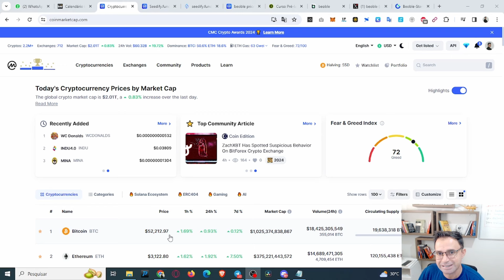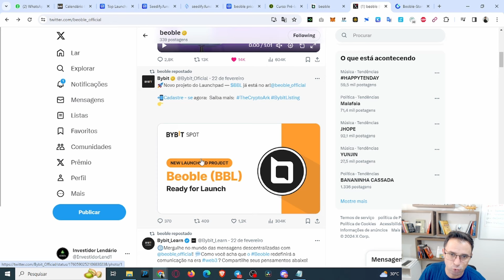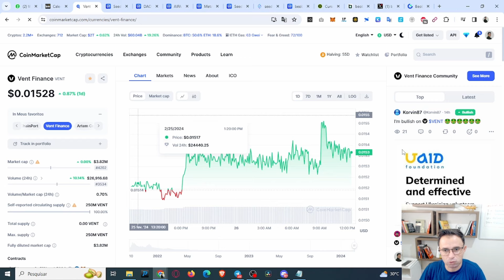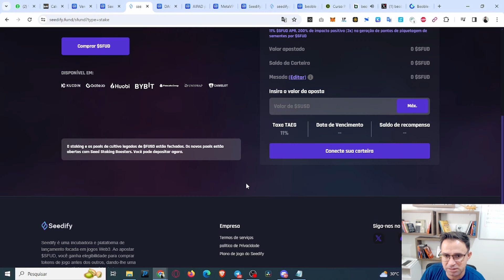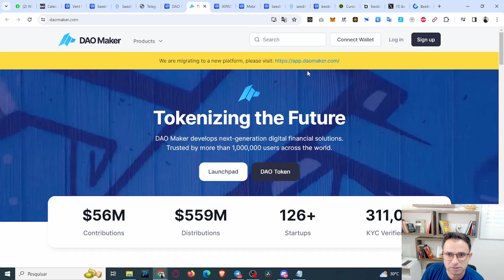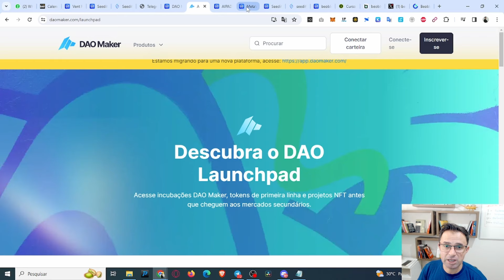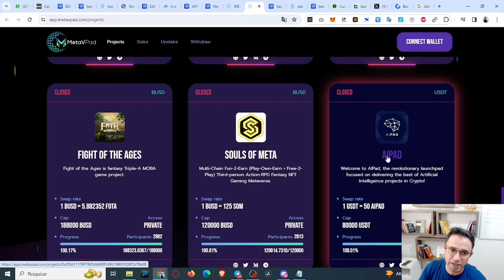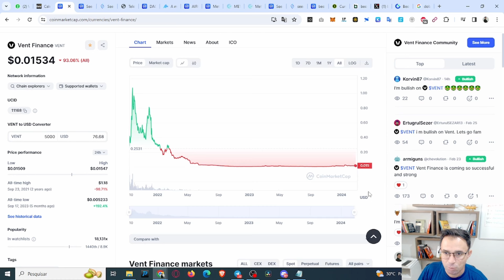Fantástico: Launchpads com locação garantida e baratas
👉 Use meu código de referência e ganhe pontos: 895c92ec-f333-4f18-b4c0-54073f834ed8

Launchpads com locação garantida